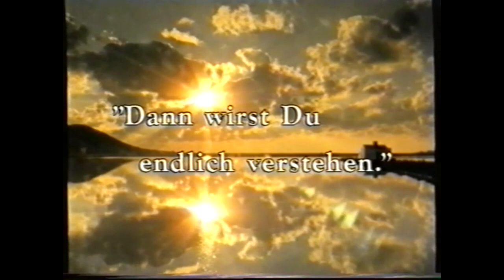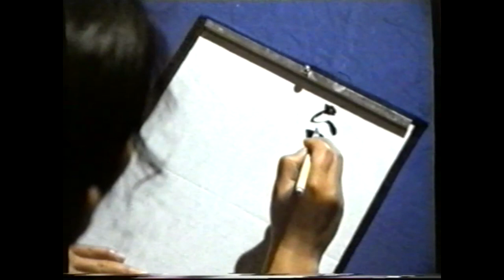Stephan Micus - Ein Film Portrait, 1988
Film by Lorenz Knauer